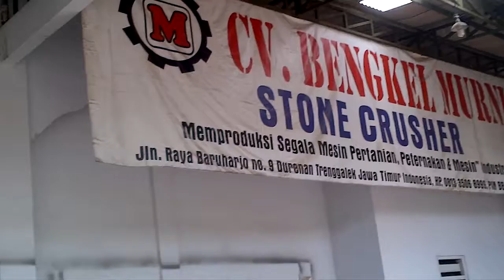Selepbenso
Benso mobil/Gergaji slendang by CV.BENGKEL MURNI memproduksi mesin STONE CRUSHER, mesin CETAK BATA, GORONG GORONG, PRES HYDRAULIS PAVING, GENTENG, BATAKO, PENGGILINGAN PADI MOBIL, SERKEL, BENSO, DOS, APO, dll
d\a jln nasional III. baruharjo no 9. kecamatan: durenan, Kabupaten: trenggalek, jawa timur, 66381 indonesia.                                                                                                                    HP.0813 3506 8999 PIN bb. bengkelmurni.blogspot.com